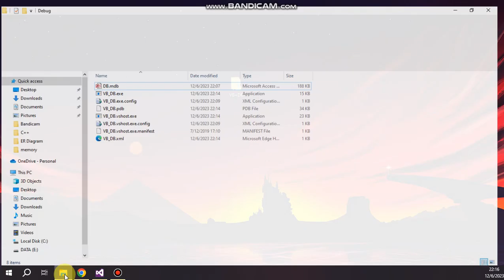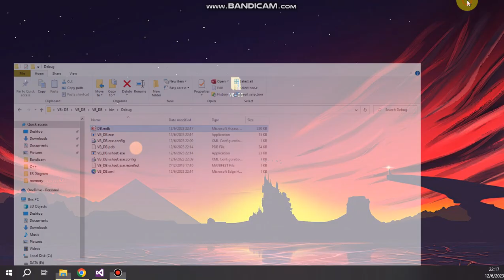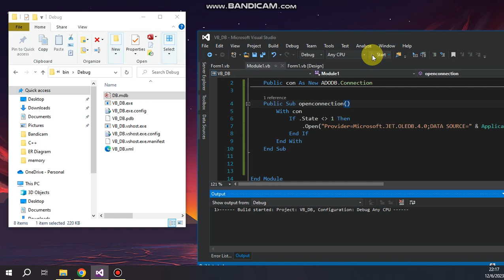VB.NET 2015 + ACCESS Creating Module and Connection - PART 2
Programming Video Tutorials | Integrating MS Access to VB.NET 2015